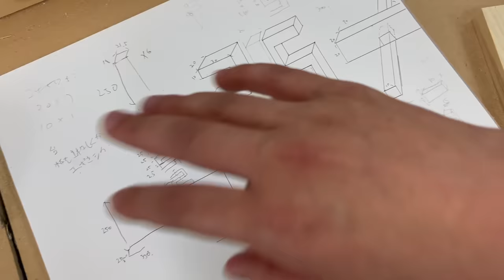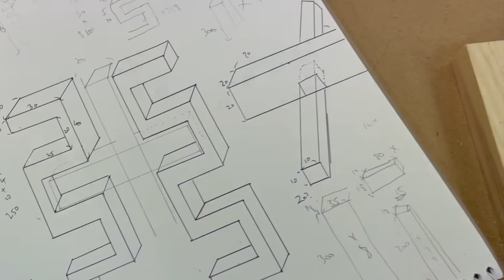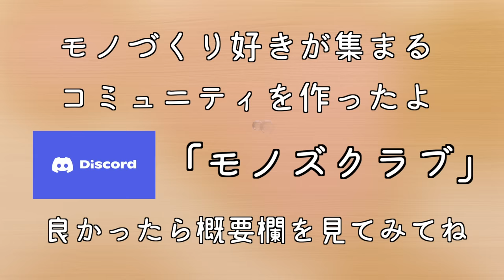想像を超えて信じられない結果が待っていました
やる気のない木材（YARUKI）販売ページはこちら↓